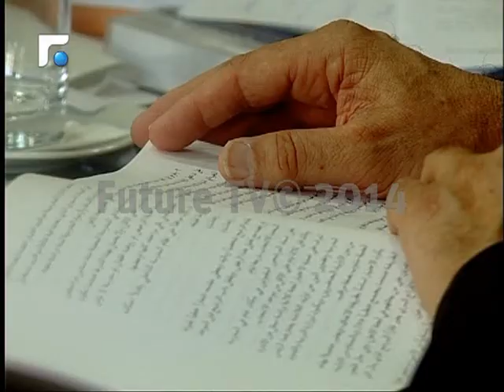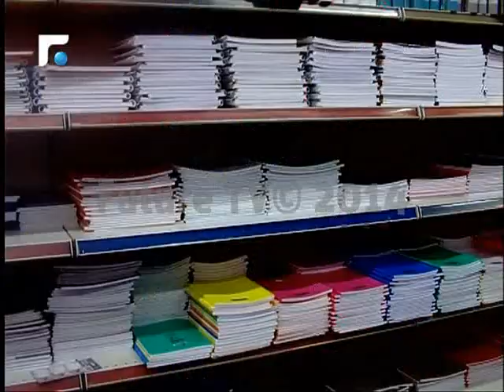مع بداية كل عام دراسي تتجدد معاناة الأهل من زيادة الاقساط المدرسية وغياب الرقابة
مع بداية كل عام دراسي يجد المواطن نفسَهُ عاجزا عن تسديد اقساط المدارس الخاصة في ظل تفاقم الاوضاع الاقتصادية، خصوصا بغياب رقابة الدولة

على عتبة كل سنة تتجدّد معاناة الأهالي مع عودة التلاميذ إلى المدارس...

لكتب إلى الحقيبة، التلامذة إلى الصفوف، والأهل إلى الدفع  ولا أحد ينصت إلى إحتجاجات المواطن الذي يتقن الشكوى ليعود ويرضخ للأمر الواقع.

الأمين العام للمدارس الكاثوليكية في لبنان الأب بطرس عزار اشار الى انه من الفترض ان تنتهي المدارس من وضع الموازنات  وذلك خلال  شهري كانون الاول والثاني التي على اساسها تحدد ما اذا كان هناك زيادة على الاقساط".

هنا المكتبات مزدحمة  بالطلاب وذويهم ، وحمى الشراء تصيب "الكماليات" دون القرطاسيات.

مع  كل عودة استحقاق دراسي جديد، حملاً زائداً يثقل كاهل الأهل ويرهقهم.

تقرير: غيدا الجبيلي